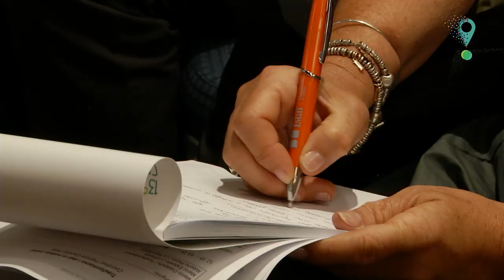Intervista Marco Trentini 13° Conferenza Nazionale di Statistica